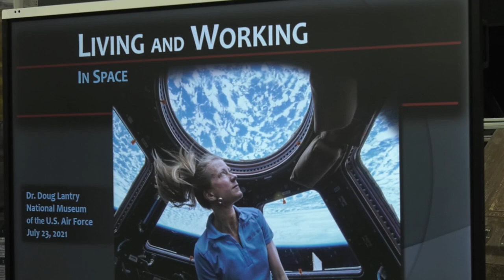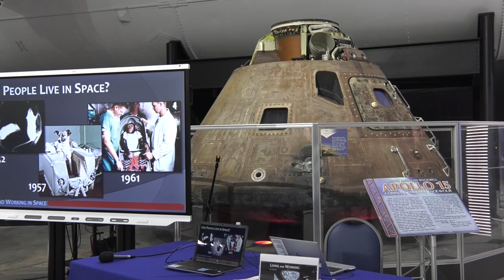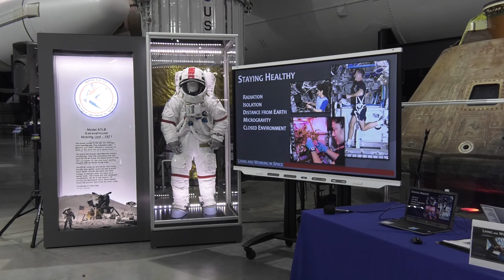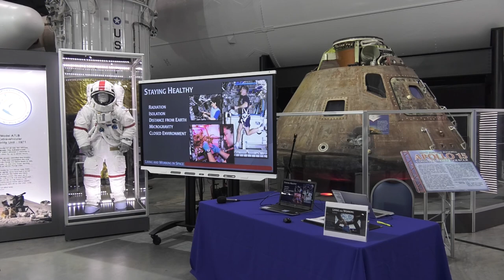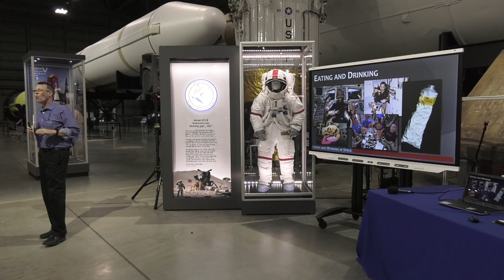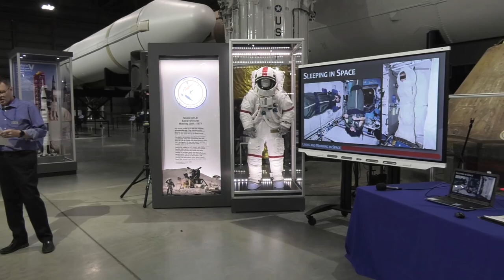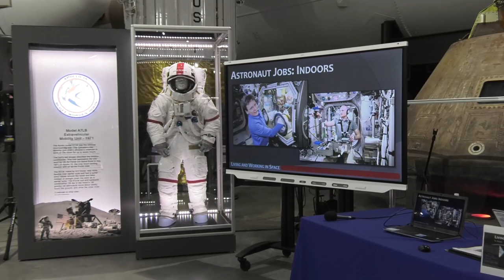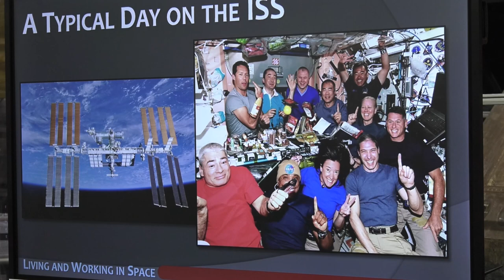Living and Working in Space - Presentation by Dr. Doug Lantry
Living and Working in Space - Presentation by National Museum of the U.S. Air Force Historian Dr. Doug Lantry

50 years ago Apollo 15 completed the fourth successful moon landing mission with an all-U.S. Air Force crew. To commemorate this anniversary, the National Museum of the U.S. Air Force will hold a 17-day celebration the whole family will enjoy.

Space Celebration July 22 - Aug. 7, 2021